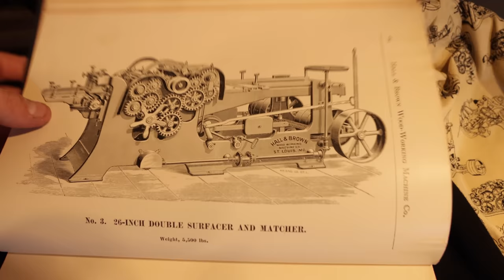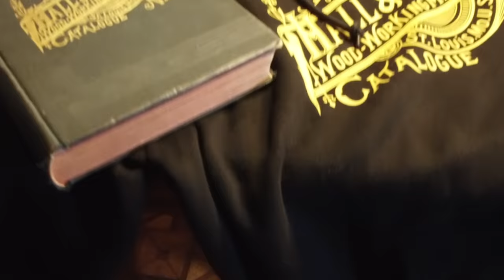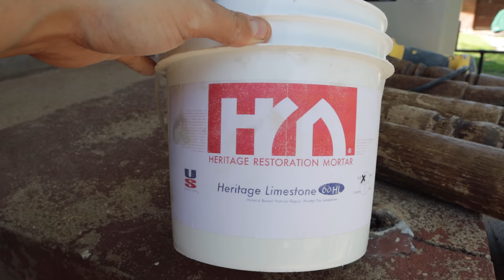How to Repair Limestone on Your Victorian Home S2EP22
Help support our vision by grabbing yourself a custom quality hoodie

This week I finally get back outside and work on lime mortaring the spalled sections of the limestone.

If you'd like to send us a letter or package please send it here:

The 2nd Empire Strikes Back

^^^Seriously if you visit St. Louis and love all things Victorian go here^^^

Completed Projects (2021): New Roof, New Water Service, New Windows (Partial), Boiler Work, Sewer Lateral, Tuckpointing, Plaster Repair (Partial), Wood Floors (Partial), Electric Service (Partial)

Projects to Complete in 2022: Limestone Restoration of Front Elevation,  Rebuild Mansard, New Windows (Partial), Complete Plaster Work (2nd Floor and Back Hallway 1st Floor, Kitchen and Dining Room), Plumbing Stacks and Rough in Plumbing, Complete Electric, HVAC (Basement and 1st Floor), High Velocity AC and Heat (2nd Floor), Mini Splits (3rd Floor), Framing on 3rd Floor, Rebuild of Front Cornice Work and Copper Gutter System, Rebuilding of Dormers